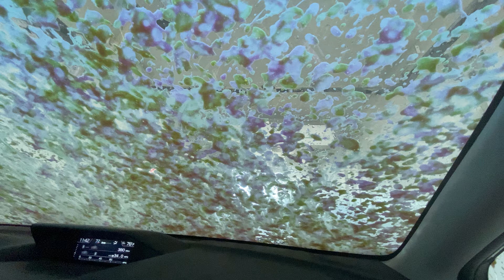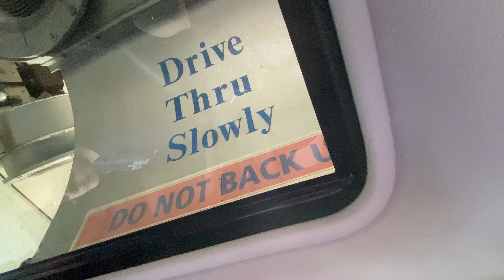NCS Ryko Radius HT at Birchwood Car Wash - Johnston, IA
(5/28/22) A new Ryko Radius HT installed in January of 2022. There is also another one next to this installed at the same time, plus a 2018 one and a new SoftGloss MAXX 5 from January 2022. Being in service for almost six months now has proven that this car wash can successfully wash a car no matter the environment.

I personally thought the wash quality of this system was great! Definitely a good system from a company that has carved their success in.